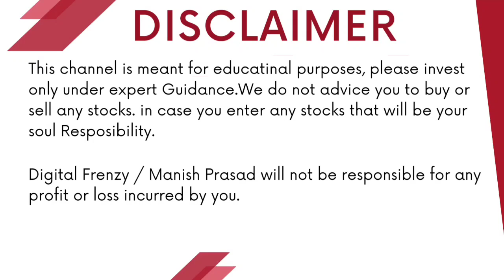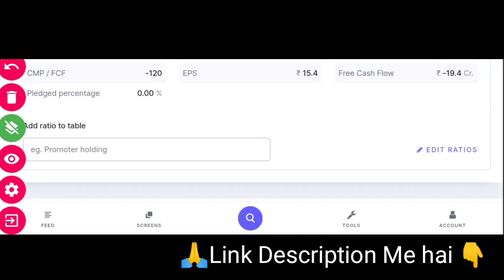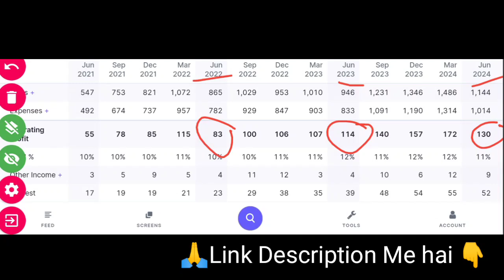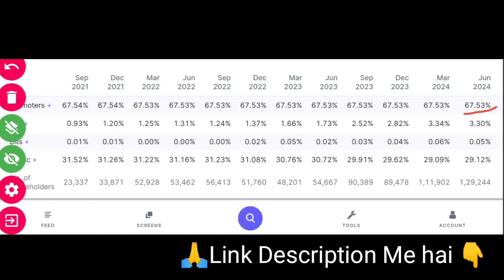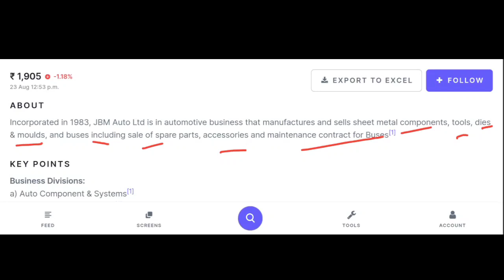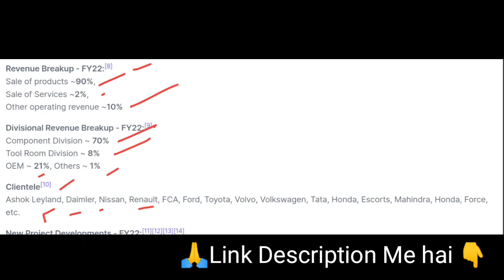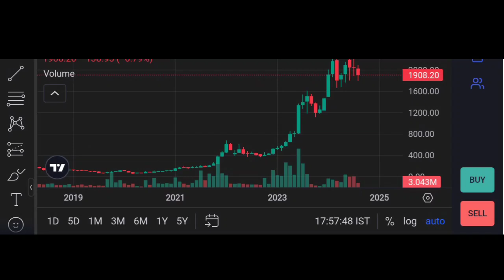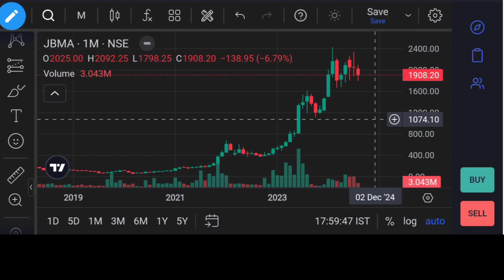JBM AUTO LTD | OPPORTUNITY | समझ लो कभी LOSS $ नहीं होगा $ | Digital Frenzy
Angel One:-
Introducer code: M445800
*TnC apply